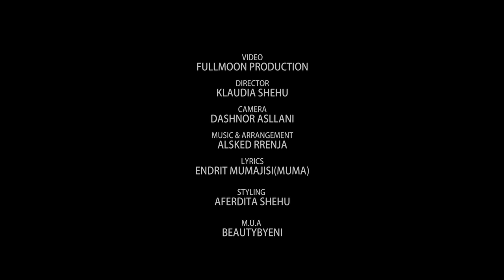Xhesika Ndoja - Habibi (Official Video HD)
Music & Arrangement: Alsked Rrenja
Lyrics: Muma
Video by: FullMoon Production
Director: Klaudia Shehu
Camera: Dashnor Asllani
Styling: Aferdita Shehu
M.U.A: Beauty by Eni